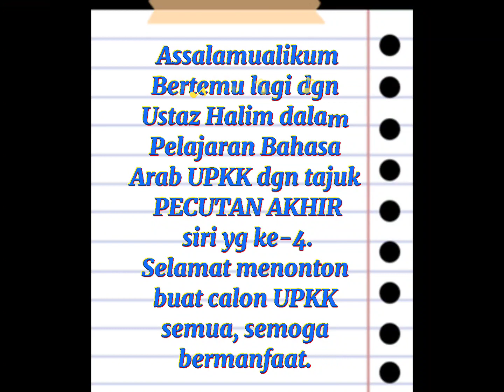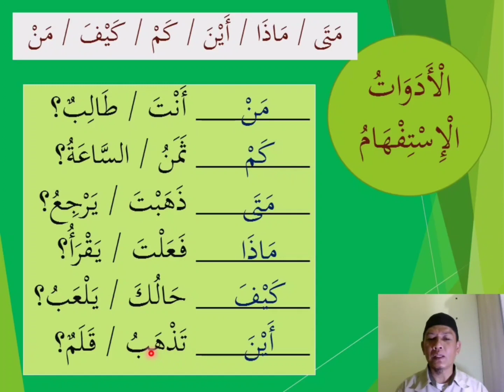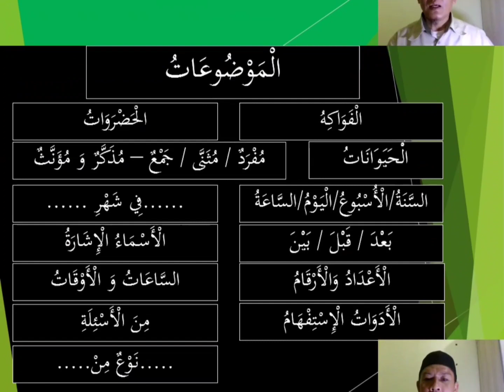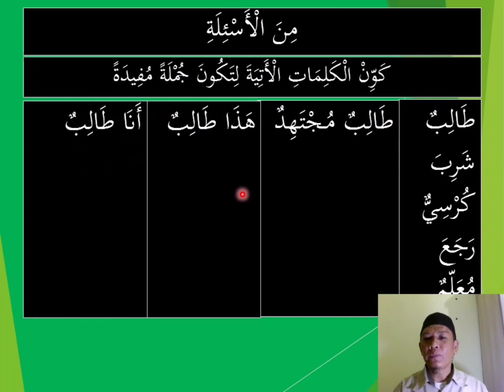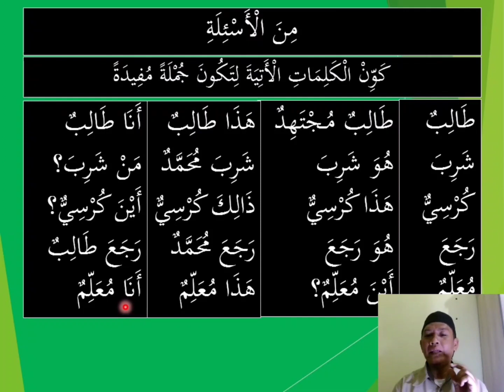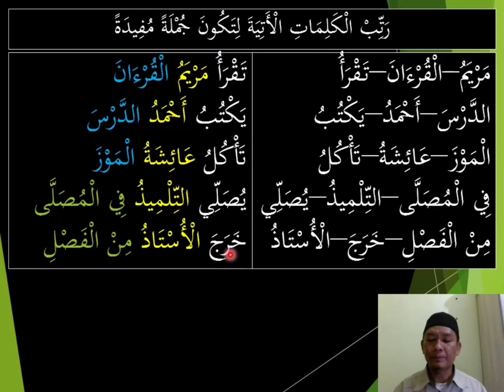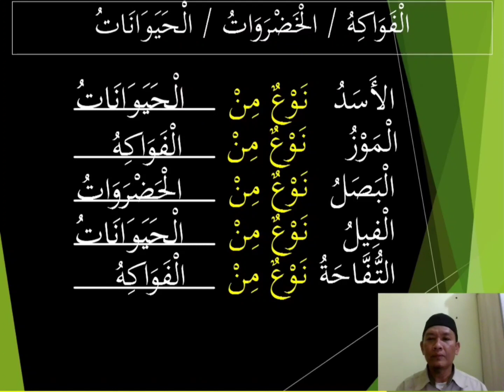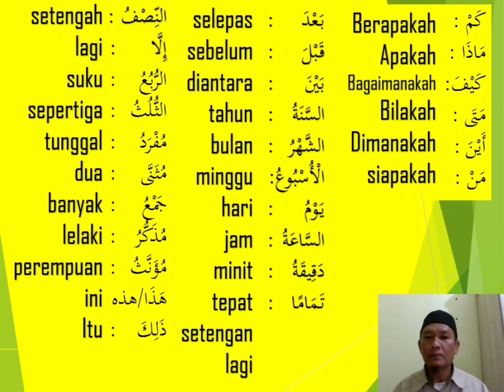PECUTAN AKHIR UPKK - BAHASA ARAB siri-4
LINK PELAJARAN YG LEPAS
PECUTAN AKHIR BAHASA ARAB UPKK